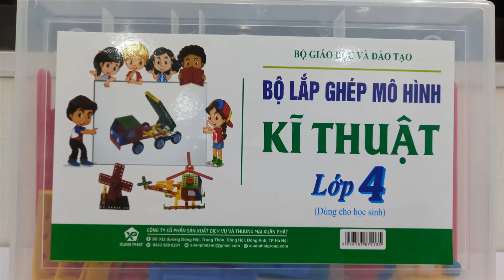Cách lắp ghép xe kéo cực chi tiết | Bộ kỹ thuật lớp 4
Hướng dẫn  lắp ghép  mô hình xe kéo cực chi tiết từ bộ lắp ghép mô hình kỹ thuật lớp 4
Nếu cảm thấy thú vị, các bạn vui lòng nhấn nút "Thích", "Share" và "Đăng ký" kênh để ủng hộ kênh.